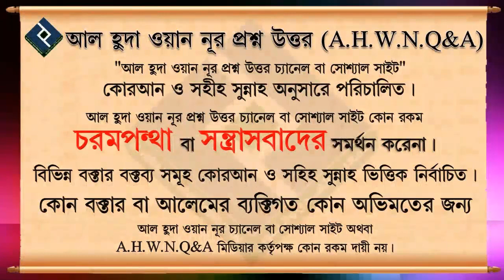কোমা বা অচেতন ব্যক্তির নামাজ আদায়ের বিধান ᴴᴰ┇শাইখ মুহাম্মদ রাশীদ আহমদ